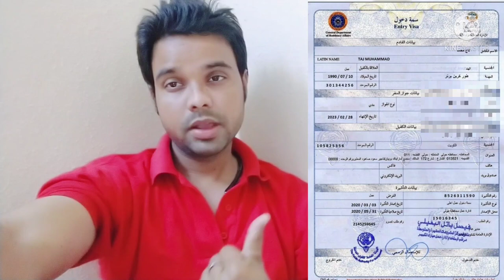kuwait visa check online | How to check Kuwait visa | ऐसा गलती आप मत करना नहीं तो 😭 पड़ेगा